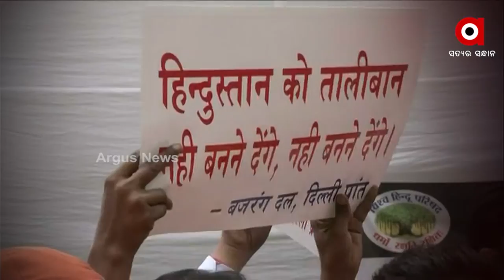Prime Odisha | Argus News